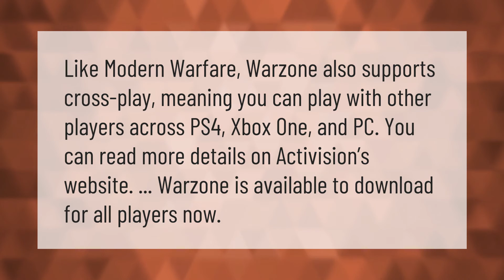Is Warzone Crossplay between Xbox and ps4?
Warzone Crossplay • Is Warzone Crossplay between Xbox and ps4?

Laura S. Harris (2021, January 9.) Is Warzone Crossplay between Xbox and ps4?
    AskAbout.video/articles/Is-Warzone-Crossplay-between-Xbox-and-ps4-204713